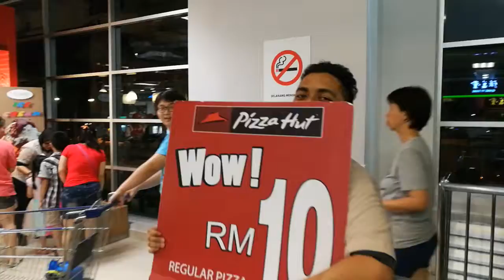"PIZZA RM10 EXTRA CHEESE"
repeatedly voice promotion by one of the employees at the mall escalator.